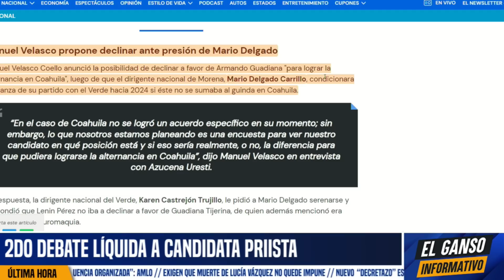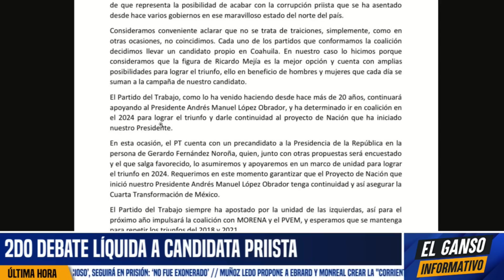ALE DEL MORAL TIRA LA TOALLA! ACEPTA DERROTA